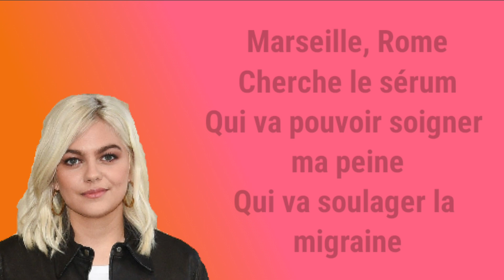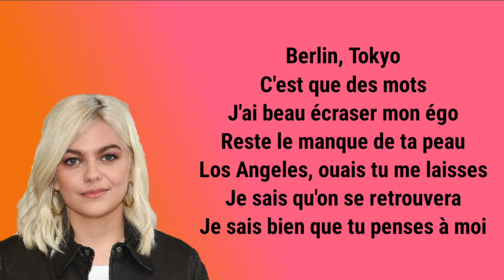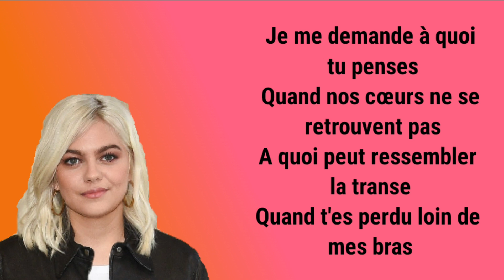Louane - À quoi tu penses (paroles)